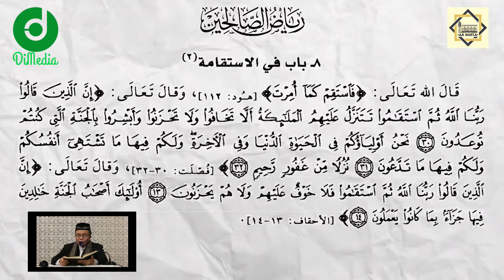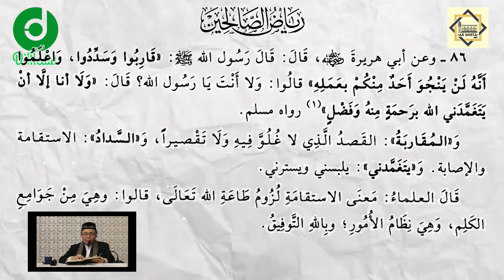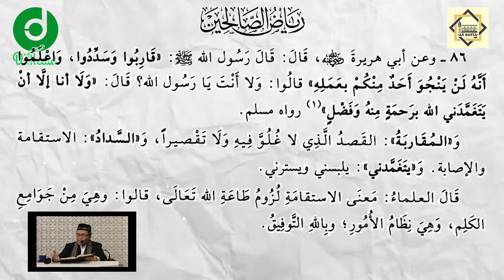EPS #10 Bab 8 Istiqomah, KITAB RIYADUSH SHALIHIN, Dr. H. Buya Ibdalsyah, MA., 08 Januari 2022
Hari Sabtu Malam Ahad
Tanggal: 08 Januari 2022 / 05 Jumada al-Akhirah 1443H

KAJIAN SABTU MALAM AHAD
Setiap Hari Sabtu Malam Ahad
Ba'da Maghrib Hingga Isya
di Masjid As-Sofia Kota Bogor

MUSLIM DAN MUSLIMAH

KAJIAN KITAB RIYADHUS SHOLIHIN
Pekan 2 & 4.
Oleh: Dr. H. Buya Ibdalsyah, MA.

KAJIAN TAFSIR TEMATIK
Pekan 1 & 3
Oleh: Dr. H. Akhmad Alim, Lc., MA.

KAJIAN KHUSUS USTADZ TAMU
Pekan: 5

Silahkan Hadir dan Bergabung. Bagi yang akan bertanya atau memiliki hajat, dapat langsung diajukan atau melalui chat di channel Youtube saat tayangan kajian berlangsung.

Podcast LIVE delay:
-- iHeartRadio
-- Google Podcast

Salurkan Infaq dan Shodaqoh melalui Masjid As-sofia Kota Bogor.
Ke Rekening: BSI (BSM) 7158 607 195
Atas Nama: Masjid As-sofia
Telepon Sekretariat DKM: 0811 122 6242

Infaq Syiar Agama Islam dan fisabilillah sebagai bantuan biaya operasional DiMedia
Rekening: BSI 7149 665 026
Atau silahkan Scan QRIS DiMedia TV saat tayangan.
Dakwah Anda ingin diliput dan disiarkan secara LIVE melalui Channel Youtube ataupun Podcast dimanapun lokasi Anda, silahkan hubungi DiMedia. Jangkau lebih banyak dan lebih luas Dakwah Anda bersama DiMedia.